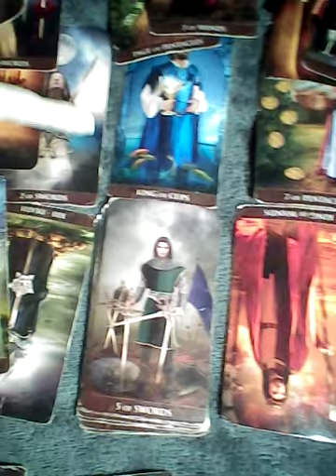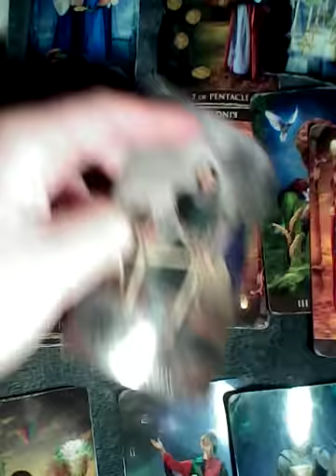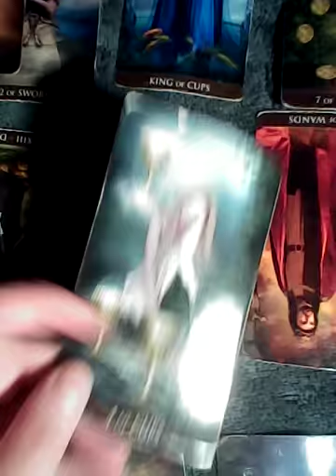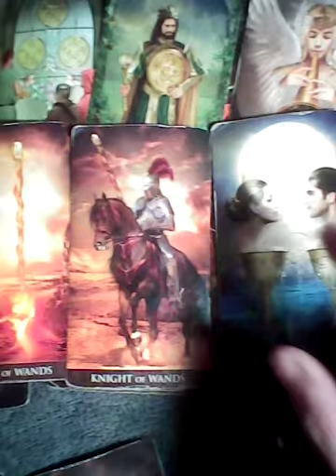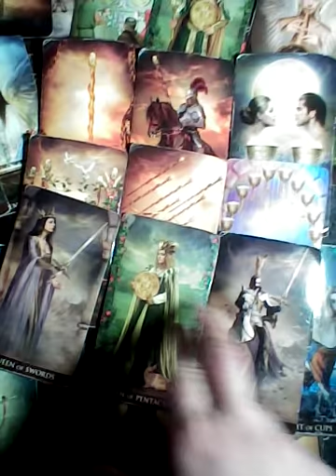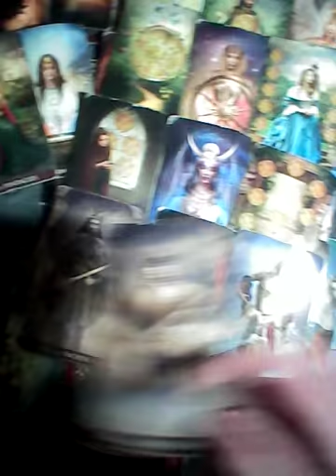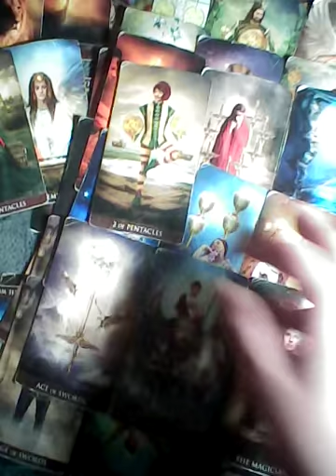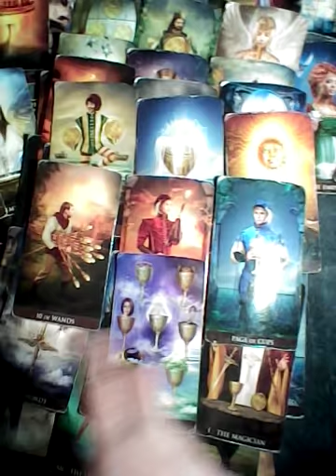Virgo Ghosted/They're confused, where did you go? April 30 2021 TAROTBARBIE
to purchase
questions, readings, crystals

schedule
Monday to Thursday
9pm to 2:30am

thanks

barbie